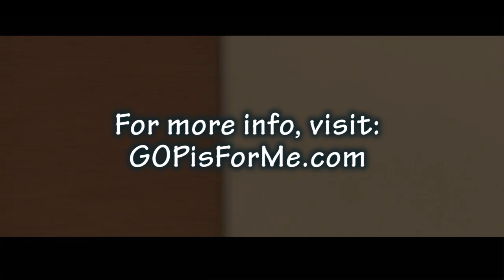Chief Justice,Tom Gray : 10th Court of Appeals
Chief Justice Tom Gray speaks at the Hispanic Republican Club of McLennan County about his re-election and why he is best suited for the job.